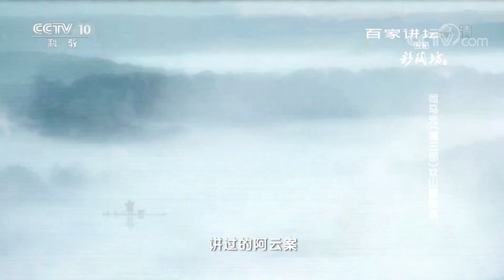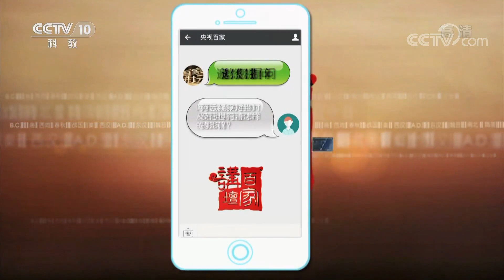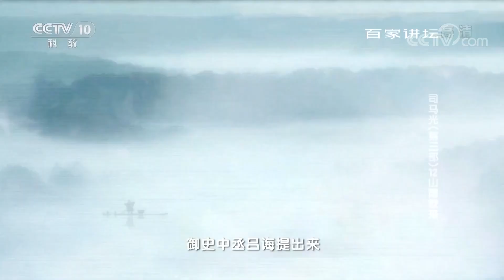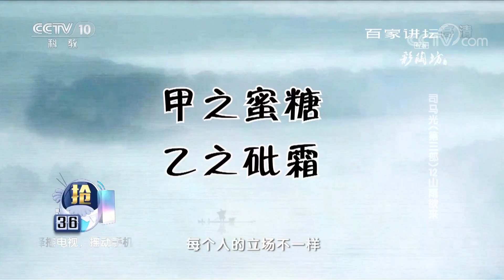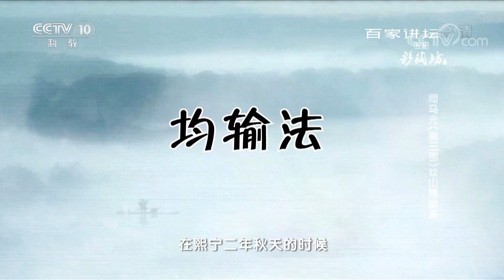《百家讲坛》 20180123 司马光（第三部）12 山雨欲来 | CCTV百家讲坛官方频道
本期节目主要内容： 公元1069年，注定是不平凡的一年。王安石进入了大宋王朝的权力中心，对于他的到来，司马光的态度积极而乐观，他多么期待这位果敢有为、才华横溢的大宋能臣，能够改革弊政，重振大宋往日的辉煌。然而就在王安石担任参知政事短短几十天的时间里，大宋的朝廷便发生了一系列重大变故，这种种变化令司马光深感忧虑。

《百家讲坛》更新时间：周一至周五